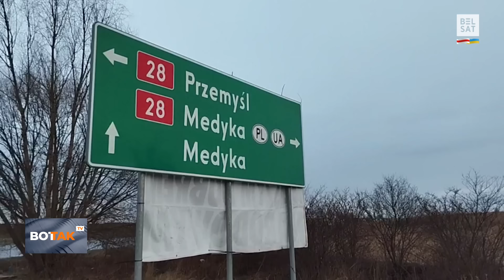⚡Тысячи людей дали отпор полиции в Башкортостане, власти стянули спецназ / Вот Так. Кратко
Международные новости 17 января 2024 г. "Вот Так. Кратко" – коротко и о главном.

00:00 Дубинки и слезоточивый газ после приговора активисту. В Башкортостане силовики разогнали протестующих
01:38 Суд в Грозном рассматривает дело обвиняемого в сожжении Корана Никиты Журавеля
02:00 Россия атаковала Одессу и Харьков: спасательные работы продолжаются
03:51 Нетаньяху: война с ХАМАС продлится до 2025 года
04:34 Тихановская в Давосе обсуждает безопасность Европы
06:06 Ядерное оружие впервые появится в военной доктрине Беларуси
06:53 Польские перевозчики прекратили блокаду на границе с Украиной
07:37 Кения приступила к крупнейшему проекту по отлову и перемещению носорогов

Фото: Telegram "Куштау Байрам"